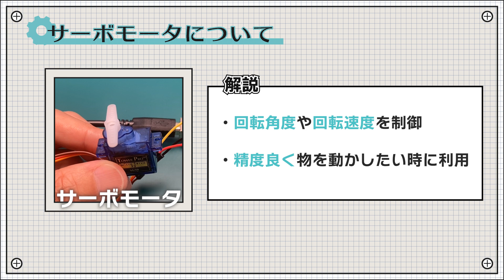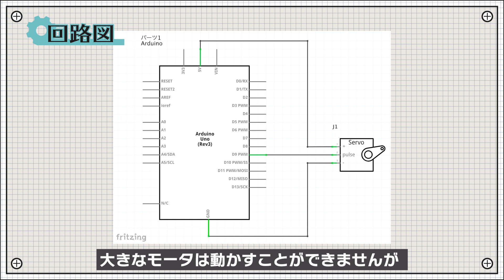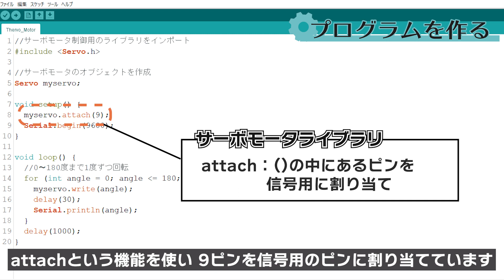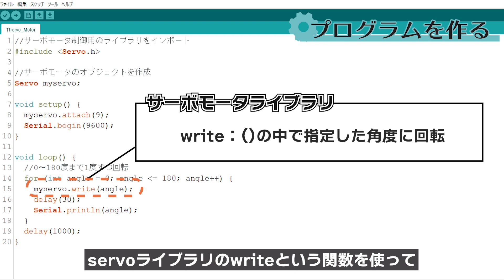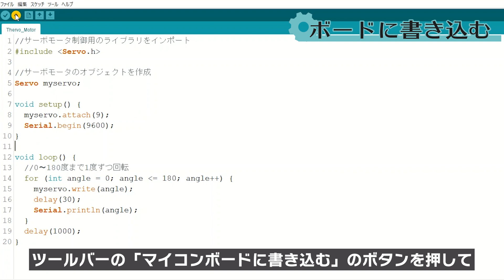【初めてのArduino】7.サーボモータ｜ハンズオンで学ぶ初心者向け入門コース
このレッスンでは、サーボモータを使って、以下のような内容を学んでいきます。特にfor文は汎用性が高く、何をするにしても必ずと言っていいほど登場するプログラムなので、必ず抑えておいてください。

・繰り返し構文：for
・ライブラリの読み出し
・シリアルモニター（グラフ）

電子工作コミュニティメンバ募集中
2024年12月、新しく「電子工作で人生豊かにするラボ（仮称）」というコミュニティを立ち上げました！

単に電子工作を学べるだけでなく、電子工作を通して人生が少しでも豊かになるような場にしたいと思っています。
以下のような悩みを抱えている方はぜひご参加頂ければと思います！
・実現したいことはあるが、電子工作の知識がなくて進められない
・アラフォーなのに技術力不足・経験不足で今後のキャリアに悩んでいる
・自分の強みが見つからず、5年後に今の会社で活躍している姿がイメージできない
・物事に熱狂できない
・大人になって友達が作れない

上記のような悩みをお持ちの方であれば、電子工作経験の有無や職業、年齢、性別は一切問いません。
どなたでも無料で参加できるので、ご興味のある方はどしどしご参加ください👍
※Discordというコミュニケーションアプリを使います（PC、スマホどちらでも可）

■目次
0:00 サーボモータについて
0:51 今回作るもの
0:58 使う材料の準備
1:03 回路図
1:27 回路を組む
1:55 プログラムの作成
4:07 ボードに書き込む
4:30 まとめ

■自己紹介
・ハードウェアエンジニア
・電子工作歴：9年
・電子工作をゼロから体系的に学べるチャンネル「今日から始める電子工作」を運営してます

■動画文字起こし
サーボモータとは回転角度や速度を制御できるモータのことで、ロボットの関節や踏切の開閉など、ある決まった角度の範囲で精度良く物を動かしたい時に広く使われています。構造はこのように、通常のブラシ付きDCモータに加え、いくつかのギヤと、制御基板、回転量を検知するポテンショメータという部品からできています。こちらは、サーボモータの簡単なシステムを表したものです。Arduinoなどのコントローラから回転角度の指示が来ると、DCブラシモータが回転します。その回転量をポテンショメータで検知し、指示された角度に来たらモータを停止する、という仕組みになっています。なおこのように、変化量を検知して次の動作を決めるシステムは一般的にフィードバック制御と呼ばれます。
これは今回作成した回路で、5秒おきに180度回転するように動作させています。それではこの回路を作っていきましょう。
今回使う材料は、Arduino Uno、サーボモータ、オスオスのジャンパーワイヤ3本です。
こちらは、今回作成する回路図になります。サーボモータの電源は、Arduinoの5V出力端子から供給しています。Arduinoの場合、5Vの出力端子の電源はUSBポートに直接つながっているので、USB規格である500mAまで電流を流すことができます。大きなモータは動かすことができませんが、今回使っているようなホビー用の小さなサーボモータであれば問題なく使用することができます。
次に、回路図にならってブレッドボード図を作成したのがこちらです。今回使用しているタイプも含めて、多くのサーボモータはオレンジ、赤、茶色の3本の線が出ています。この場合、オレンジは信号、赤は電源、茶色はGNDラインを表しているので、間違えないようにしてください。それではこの図にならって、回路を組んでいきましょう。はい、ということで、回路を組むことができました。
それではコーディングを行っていきます。Arduino IDEを起動して、ファイル→新規ファイルをクリックし、この画面にあるプログラムを入力してください。ここではまず、最初の行で#includeというコードを使って、Servo.hというサーボモータ制御用のライブラリをインポートしています。ライブラリとは、あるモジュールを動作するために用意された、コードの集まりのことです。ArduinoにはこのServo.hを始め、いくつかのライブラリがデフォルトで用意されています。ライブラリを活用すると、ゼロからコードを書くより簡単にコードが書けるので、積極的に活用していきましょう。ちなみに今回使うservo.hには、以下のような6個の機能が用意されているので使う前に軽く目を通しておいて下さい。そして読み出したライブラリを使えるようにするために、下準備としてこの部分でオブジェクトを作成しています。オブジェクトというのは少し概念が難しいですが、実際にその機能を使えるようにするために、設計図の状態から現実世界に呼び出したものを言います。
Setup関数内では、servoライブラリの中にあるattachという機能を使い、9ピンを信号用のピンに割り当てています。また、今回はシリアルプロッタという機能を使って値をモニタするために、シリアルモニタ機能と同様にSerial.begin関数を使用しています。
次にloop関数内では、for文を使って繰り返し行う処理を書いています。for文では波括弧の中で囲まれた部分を、丸括弧内の条件が成立している限り繰り返すようにプログラムが動作します。丸括弧の中は、初期化処理、条件式、増分という3つのセクションに分かれています。増分はいくつか書き方がありますが、全て同じ意味なので頭に入れておきましょう。今回の場合で言うと、サーボモータの回転角度を表したangleという変数に最初に0を代入し、180に到達するまでは、1ずつ追加していきながら処理を繰り返す、という動きになります。そしてその処理の部分では、servoライブラリのwriteという関数を使って各angleの角度になるように回転させています。その後、30msの時間待機すると共に、現在のangleの値をシリアルプロッタで見れるようにしています。これは簡単に言うと、0〜180度までを1度ずつ回転させていることになります。そしてその回転時間は、1度あたり30msなので180度で5秒程度ということになります。180度まで回転させた後は、1秒待機した後でまた0度から同じ動作を繰り返します。
最後にファイルを保存し、ツールバーの「マイコンボードに書き込む」のボタンを押して書き込みます。問題なくプログラムが作れていたら、5秒ごとに180度回転するのが確認できると思います。また、メニューバーのツールからシリアルプロッタを起動すると、このように0から180まで徐々に増加し、180に到達した時点でまた0からスタート、という動作を繰り返している様子が分かると思います。
ということで今回は、このような内容を学んできました。今度はサーボモータを逆向きに動かすプログラムを作成できたら、次のレッスンに行ってみましょう。という事で、今回は以上となります。